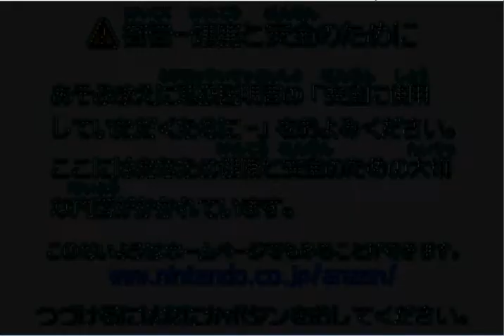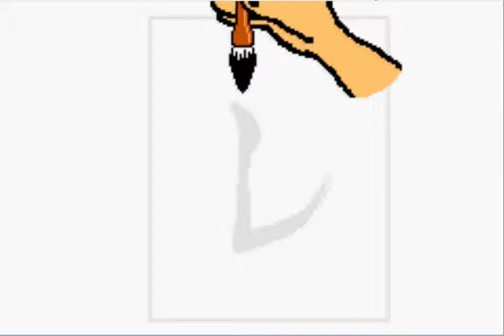Let's Play Rhythm Tengoku Remix 4